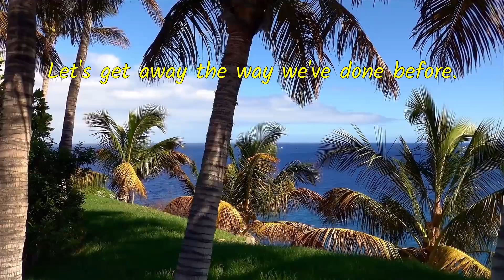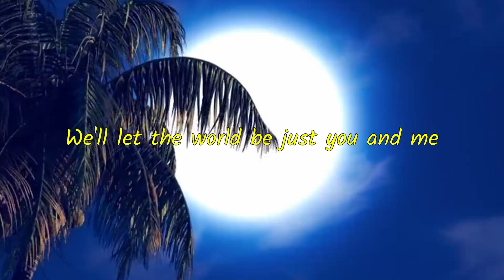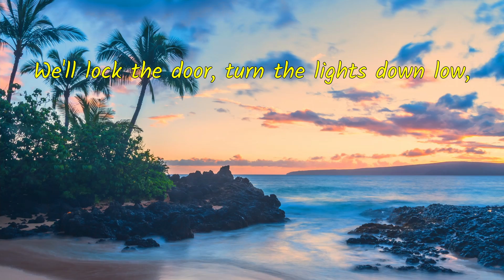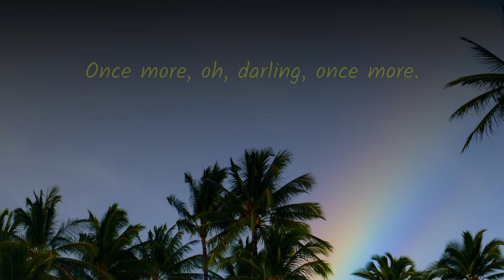Once More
Relax on a tropical island with steel guitars and ukuleles.